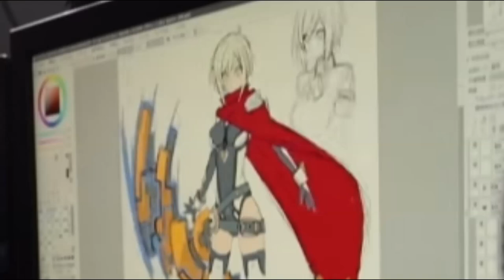¿Ciel Sulfur es la madre de los protagonistas de BLAZBLUE?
This video has the option of English subtitles.
Os explico todo lo que se sabe hasta el momento de Ciel ¿Acertaré con las predicciones?